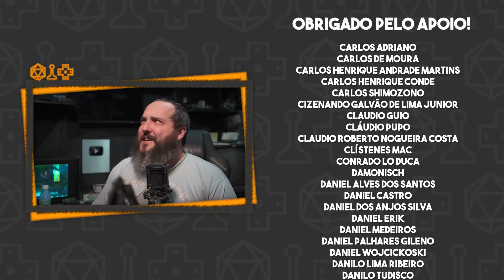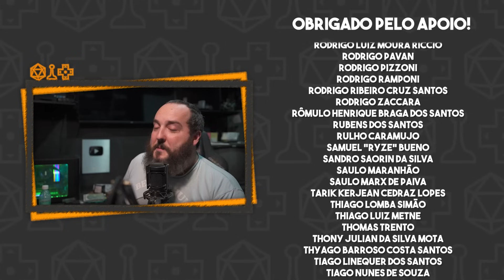Películas não impedem o seu celular de quebrar.